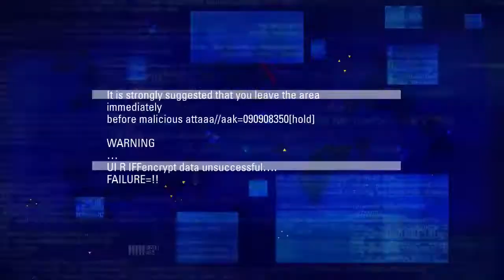ASIA vs DawN scrim 3